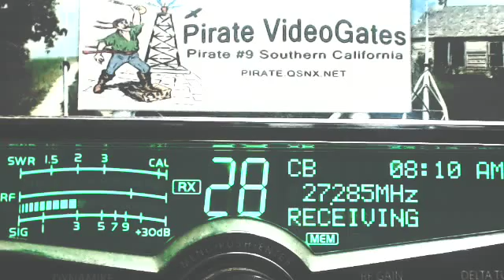Corn 601 IL, Pirate#9 CA, 425 LA, Anvil 815 MO+